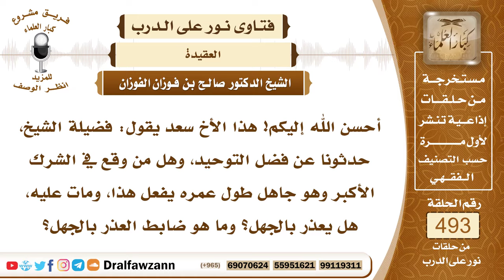7275- فضل التوحيد وهل يعذر الإنسان إذا وقع في الشرك جاهلاً ؟ - الشيخ صالح الفوزان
"7275- أحسن الله إليكم! هذا الأخ سعد يقول: فضيلة الشيخ، حدثونا عن فضل التوحيد، وهل من وقع في الشرك الأكبر وهو جاهل طول عمره يفعل هذا، ومات عليه، هل يعذر بالجهل؟ وما هو ضابط العذر بالجهل؟
الجواب: الجواب: فضل التوحيد فضل عظيم؛ لأنه يخرج من الكفر والشرك إلى توحيد الله وإفراده بالعبادة، فيعيش المسلم على عبادة الله، وعلى نور من الله سبحانه وتعالى، وكل ما عمل من خير فإنه يثاب عليه، ويؤجر عليه مع التوحيد، وأما المشرك فلا يقبل له عمل، ولا ينفعه عمل صالح ما دام على الشرك، فهذا يدل على فضل التوحيد، ومن أعظم فضائل التوحيد: أنه ينجيك من النار، ويدخلك الجنة يوم القيامة، فتكون من أهل الجنة بخلاف المشرك، فإنه يكون من أهل النار: ﴿إِنَّهُ مَنْ يُشْرِكْ بِاللَّهِ فَقَدْ حَرَّمَ اللَّهُ عَلَيْهِ الْجَنَّةَ وَمَأْوَاهُ النَّارُ وَمَا لِلظَّالِمِينَ مِنْ أَنْصَارٍ﴾ [المائدة: 72]، وبعد بعثة الرسول ﷺ ونزول القرآن الكريم والسنة النبوية، ووجود العلم والعلماء، زال الجهل والحمد لله، فالذي يعيش مع المسلمين، ويقرأ القرآن، ويسمع الأحاديث والخطب والمواعظ، والمحاضرات والدروس، فهذا لا يجهل أمر الشرك، الشرك من الأمور الظاهرة الواضحة، التي توعد الله عليها بأشد الوعيد، فأمره واضح جلي، فالذي يعيش مع المسلمين، ويسمع القرآن، ويسمع الأحاديث والنصوص، ويسمع البرامج الإعلامية في العقيدة، فهذا بلغته الدعوة وقامت عليه الحجة، فلا يعذر ببقائه على الجهل وعلى الشرك في أمر ظاهر واضح، إنما يعذر بالجهل من عاش بعيدًا عن المسلمين، ولم يسمع القرآن، ولم يسمع شيئًا من العلم، فهذا هو الذي يعذر بالجهل، ويكون من أصحاب الفترة، الذين يوكل أمرهم إلى الله سبحانه وتعالى، وهذا قليل في الناس، خصوصًا الآن بعدما قويت وسائل الإعلام، بلغت المشارق والمغارب، فصار كل يسمعها، وكل يقرؤها، وهذا من حكمة الله لإقامة الحجة، كان الإسلام في الأول ينتشر بالجهاد والدعوة إلى الله، ولما ضعف الجهاد أو قل، أو انعدم وضعفت الدعوة إلى الله على بصيرة، صارت وسائل الإعلام مما أقام الله بها الحجة على عباده، فلا يبقى أحد لا يدري عن الشرك، وعن التوحيد، وعن الجنة، وعن النار، لا أحد يجهل تحريم الزنا، لا أحد يجهل تحريم الشرك، لا أحد يجهل تحريم الربا، لا أحد يجهل تحريم الخمر والمسكرات، فهذه أمور واضحة، ولا أحد يجهل تحريم قتل النفوس بغير حق، فهذه كلها أمور واضحة، فلا يعذر الإنسان بدعوى الجهل فيها؛ لأنها واضحة، والإنسان يسمعها ويقرؤها، ويعيش في مجتمع مسلم، فكيف يدعي أنه جاهل؟! فهذا لا يعذر بالجهل، إلى متى الجهل؟ وهذا بإمكانه أن يسأل، بإمكانه أن يتعلم، فيزول جهله، ولكنه قصر وفرط، فهو الملوم في هذا.
السيرة الذاتية:
للاشتراك في قناة الشيخ صالح الفوزان

رئيس الفريق
لمشروع كبار العلماء